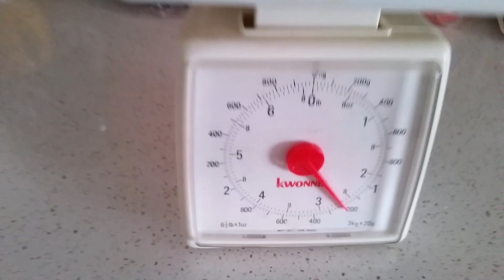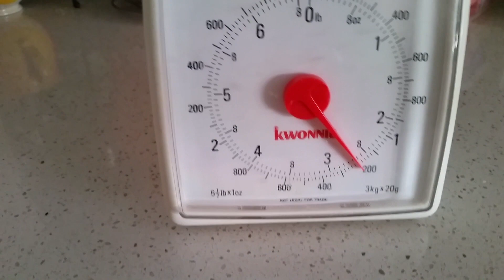Pumpkin Garden // Tamil